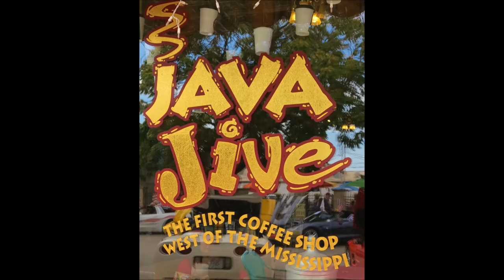Hannibal Corvette Show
Corvette Show in Hannibal, Missouri August 1, 2015.  I heard there were between 150-200 entry's.  Nice display of beautiful cars!